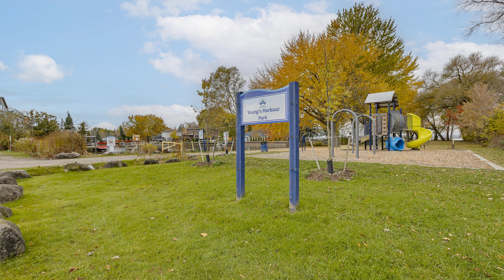7 Georgette St, Keswick, ON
See the Property Website! :: David Metherall - Team Metherall - 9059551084